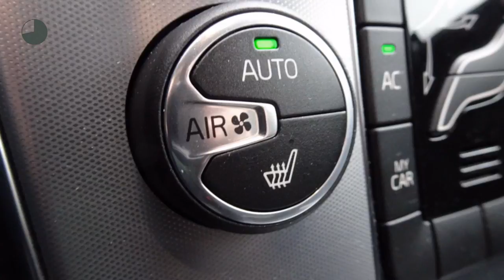Volvo V40 2.0 T2 122PK Nordic+ - Keyless - Camera